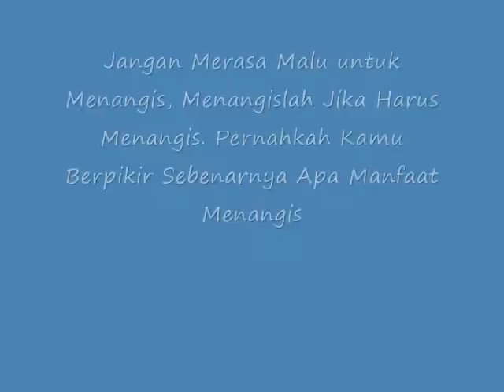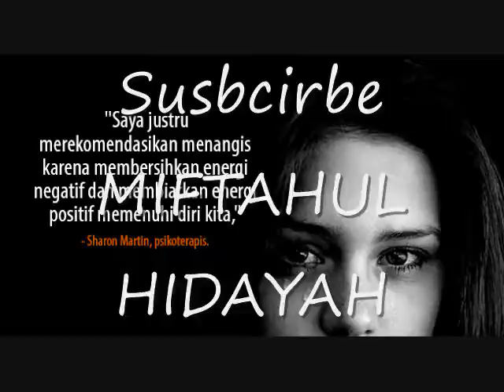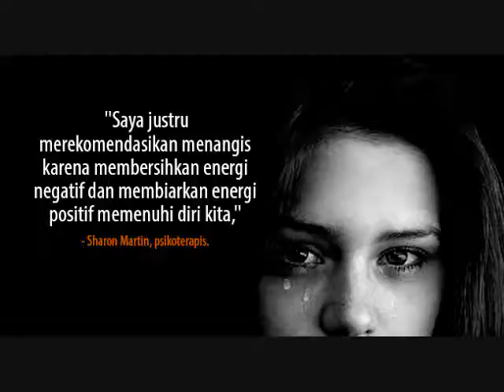TERNYATA Inilah Manfaat Menangis! Maka Jangan Malu Untuk Menangis